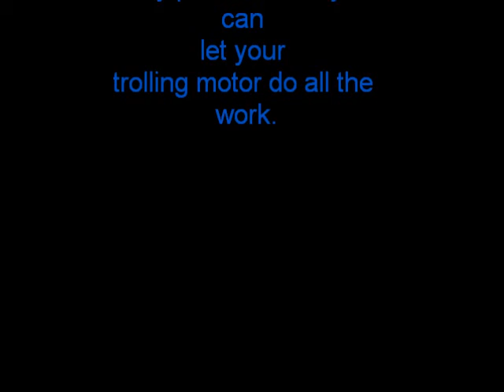Invest in a trolling motor for your kayak.. Get to Academy Sports and Outdoors right away..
Trolling motor-Minn Kota 30lb thrust. Get it at Academy for $100. Having a motor on you kayak is a game changer.